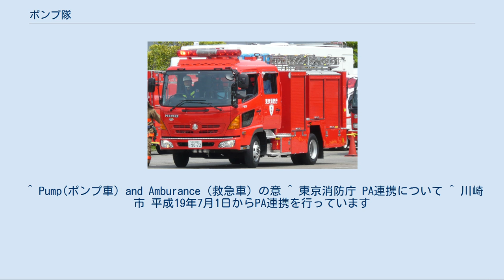ポンプ隊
ポンプ隊（ポンプたい）とは、消防吏員の中で、主に火災現場で消火活動を行うのを任務とし、特別救助隊や救急隊と連携しながら救助・救急活動も行う部隊のこと。
東京消防庁ではポンプ隊とされるが、全国の消防は消防隊や消火隊、警防隊、放水隊と様々な名称である。
 ほぼ全ての消防署・消防出張所に配置されている、一般にいわれている消防車で消火活動に当たる隊であるが活動内容は、火災の消火活動の他にも、救助、油脂類が大量にこぼれたりした場合に引火を防ぐため不活性化処理する危害排除、救急活動（PA連携）、水防活動などと幅広い。
 基本的に4～5名で構成されるのが望ましいとされるが、予算不足による人員不足に悩む小規模消防本部（全国の消防機関の6割超を占める）では3名乗車で出場することは日常茶飯事であり（地方ではやむなく2名乗車の場合もままある）十分な消防戦略をとるうえで困難を強いられることが多い。
 このため、自治体にもよるが消防団との連携は不可欠といえよう。
 最近は救急出動に救急標準課程修了者（救急隊の資格）や救急救命士など救急技術の資格を持ったポンプ隊員が乗車している消防車を先行で出場させ、現場整理と先行処置に当たらせている消防機関も増えている。
PA連携などと呼ばれる。
また中小規模消防本部（特に分署・出張所・分遣所）ではそもそも消防隊と救急隊の区分がなかったり、救急隊と消防隊を兼務しているケースが多い。
 ポンプ隊がPA連携で出場する災害内容としては、多くが近隣に活動可能な救急隊がすべて出場しており、要請から現場到着まで大幅な遅延が見込まれる際に、先行して活動する場合がある。
その他は、繁華街等で救急活動の妨害などが発生する可能性があり、交通整理などのために人員の増強を要する場合や搬送路狭隘のため、自傷行為や交通人身事故など、救急隊1隊だけでの活動が困難な上に活動する隊員の安全管理を徹底する場合に、覚知段階もしくは先着した救急隊などからの要請により指令室が判断する。
 このような事案に対する十分な活動のために、ポンプ車には感染防護衣や自動体外式除細動器を積載している。
 その他、インパルス消火システム、エンジンカッターや油圧式救助器具といった救助資機材、排煙送風機、救急資機材を装備している隊もある。
 火災の際は防火衣を着装し、ポンプ車・水槽付きポンプ車等で出動する。
 ^ Pump(ポンプ車) and Amburance（救急車）の意 ^ 東京消防庁 PA連携について ^ 川崎市 平成19年7月1日からPA連携を行っています